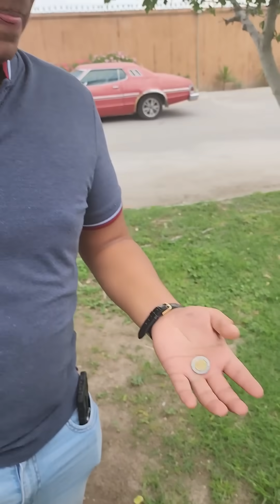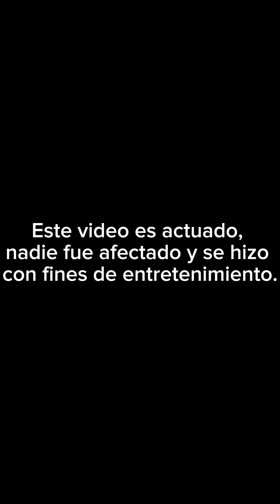Tu compa el que siempre pide prestado 🤣